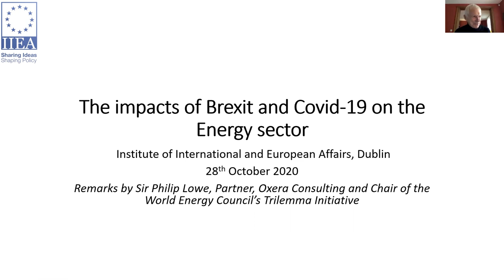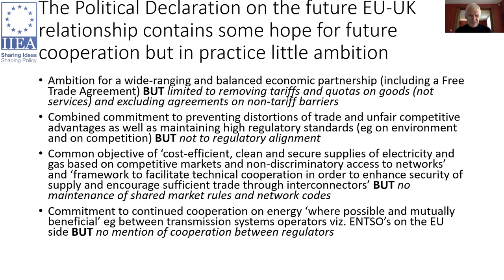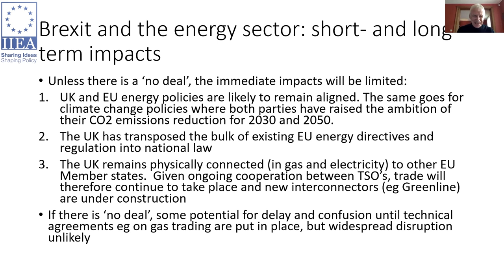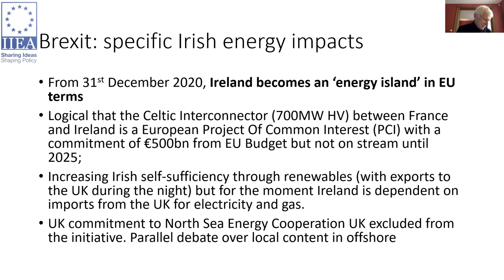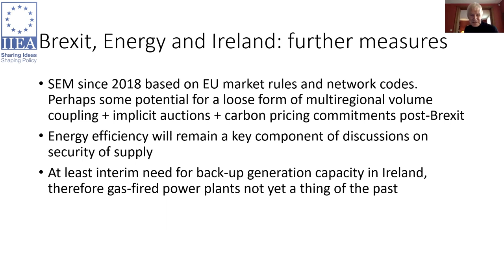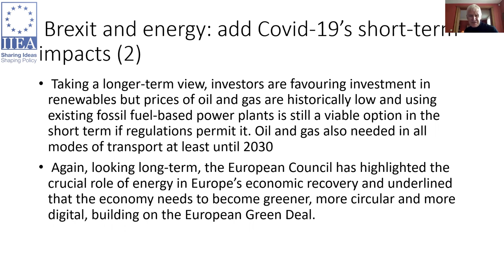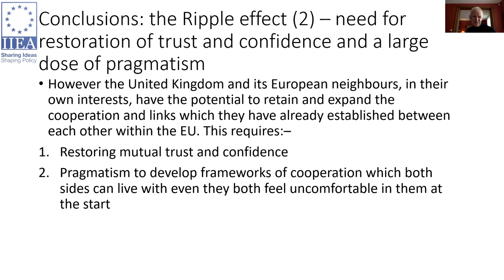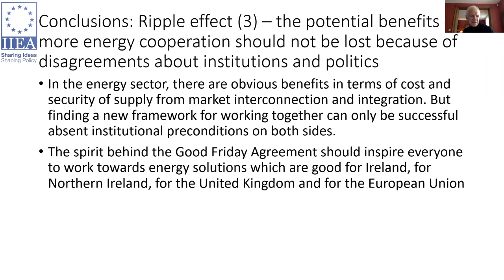Sir Philip Lowe - The Ripple Effect: The Impacts of Brexit and COVID-19 on the Energy Sector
This address is the fourth event in the 2020 ESB/IIEA lecture series entitled, REthink Energy.

In his address, Sir Philip Lowe emphasises the importance of energy security in the context of Brexit, the COVID-19 pandemic, and the transition to net-zero emissions. He argues that the security of energy supply is of particular importance to Ireland, as the UK’s departure from the EU may have significant impacts on the Irish energy sector.  Sir Philip Lowe also reflects on the impact that the shock of the COVID-19 pandemic has had - and continues to have - on the energy industry and the threat it poses to European energy security.

About the Speaker:

Following a distinguished career at the European Commission as Director-General for Energy, Director-General for Competition and Director-General for Development, Sir Philip Lowe is currently a partner in Oxera Consulting, based in Brussels and London. In addition, he is Chair of the Florence University Institute Competition Law Workshop, and Chair of the World Energy Council’s Trilemma Project.